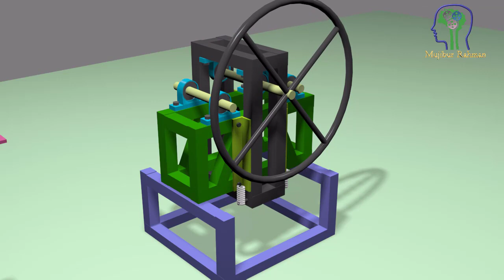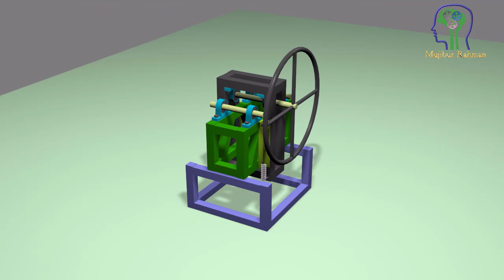Metal banding machine.3D Model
Mechanical project